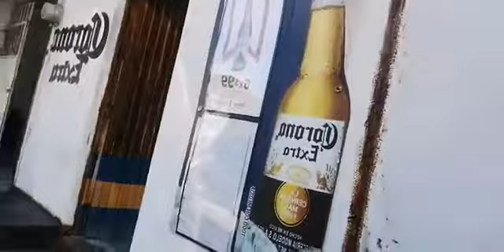TUS CORTESIAS SOLO EN OCIO GRUPERO